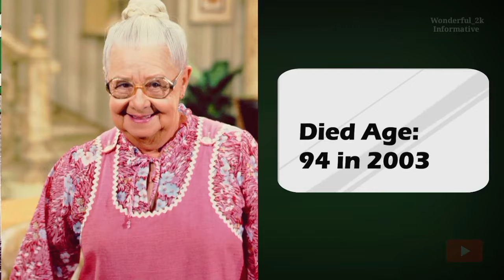DIFFERENT STROKES MOVIE 1978–1986 Cast Then and Now 2024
DIFFERENT STROKES (1978–1986) Cast Then and Now 2024 ★